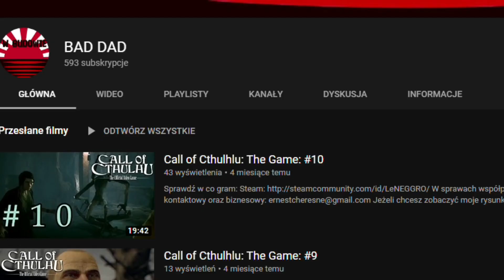Ou shiet wadap Boi UWU What's this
Jeżeli chcesz zobaczyć moje rysunki sprawdź Instagram: @badod4do